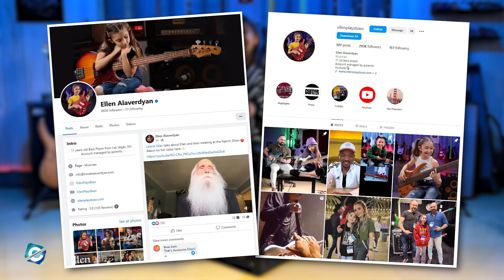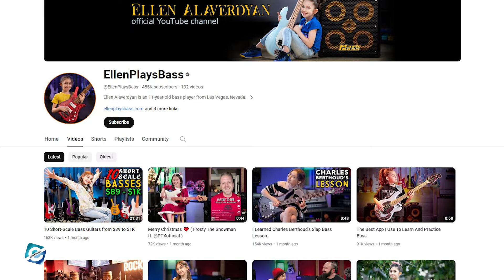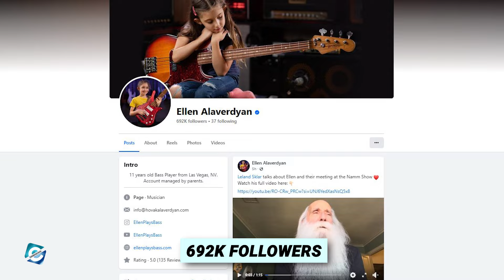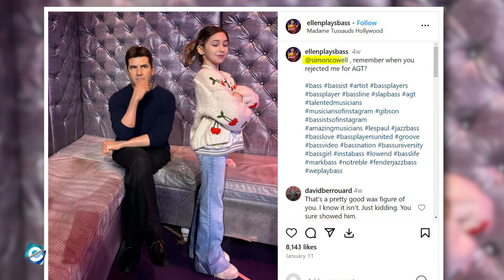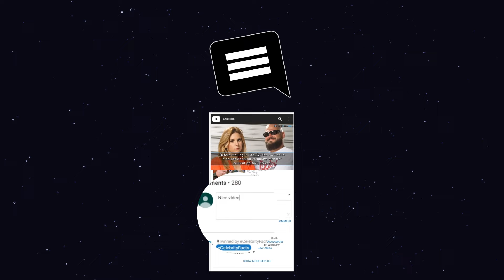Who is Ellen Alaverdyan, the bass player kid behind Ellen Plays Bass YouTube?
Ellen Alaverdyan is a bass guitarist and YouTuber famous as the bass player kid. In fact,Ellen Alaverdyan’s YouTube channel which goes by the name EllenPlaysBass has over 455K subscribers and 71 million total views as of now. Moreover, Ellen Alaverdyan’s father Hovak is also a skilled guitarist and even taught his daughter the basics of playing bass.

Some of Ellen’s most popular videos include, Rush - Tom Sawyer (Bass Cover), My Top 10 Favorite Bass Lines, and James with Steve Vai, which have each gained over 2 million views. Being a popular internet personality has made her fans curious to know more about Ellen’s personal life. So, in this video, you will get to know who is Ellen Alaverdyan, the bass player kid behind Ellen Plays Bass YouTube.

00:00 Who is Ellen Alaverdyan, the bass player kid behind Ellen Plays Bass YouTube?
00:45 Ellen Alaverdyan Early Life
02:05 Ellen Alaverdyan YouTube Journey
02:45 Ellen Alaverdyan Steve Harvey Show
03:55 Ellen Alaverdyan America’s Got Talent
04:25 Ellen Alaverdyan Net Worth
04:45 Ellen Alaverdyan Guitar

Audio Credit:

Track: The Bucket List
Artist: Quincas Moreira

Track: For Time To Disappear
Artist: Go By Ocean _ Ryan McCaffrey

Track: Family Montage
Artist: Biz Baz Studio